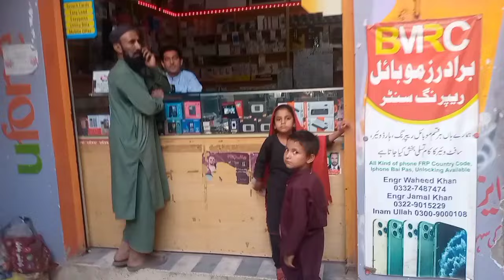Kotli kalan , biryani ,House, 2,,5,2024,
l#kotlikalan